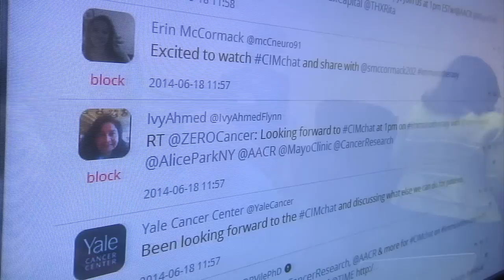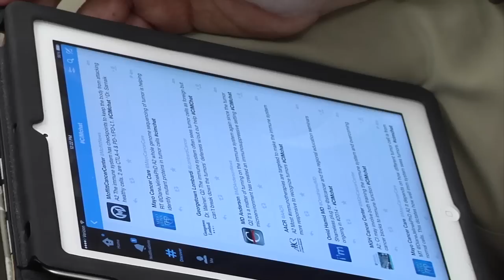Twitter Chats Connect Medical Experts - Mayo Clinic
So, why wouldn't doctors with important news to share about treatment see if they could get the word out with a few well-worded tweets? Take a discussion recently on immunotherapy and ways medicine can work with our immune systems to fight cancer.  Dennis Douda with the Mayo Clinic News Network reports.